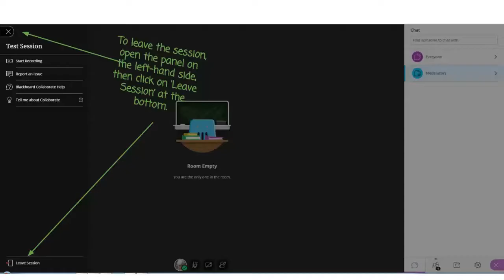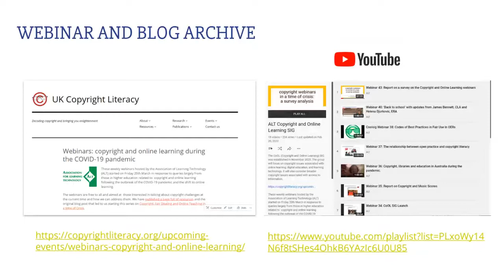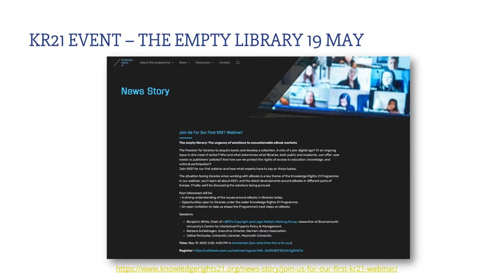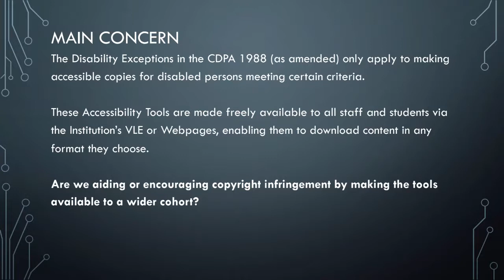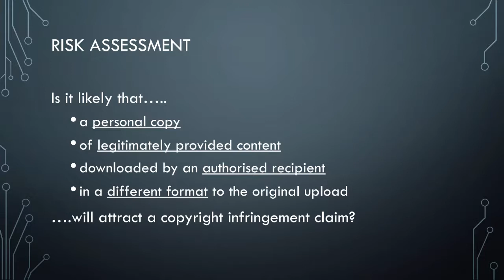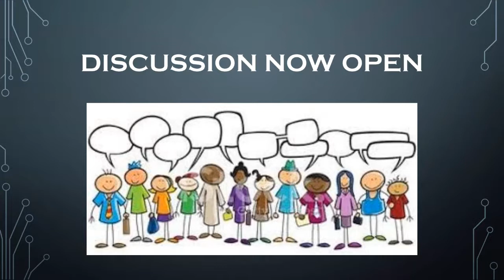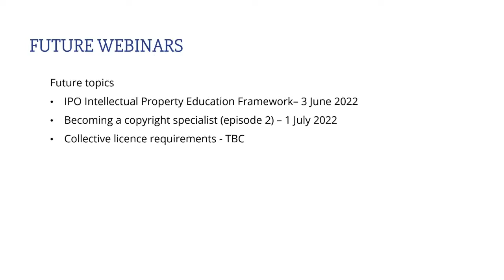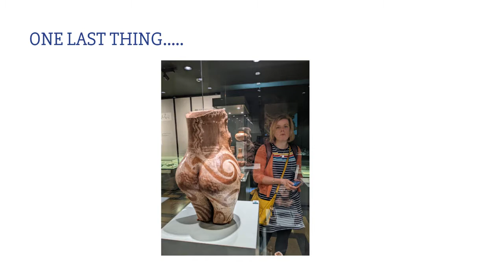ALT COOLSIG: Webinar 49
In this webinar Chris Morrison and Jane Secker (chairs of the ALT CoOL SIG) are joined by Kate Vasili (Copyright Officer, Middlesex University London) to discuss the copyright issues associated with accessibility tools such as Blackboard Ally and Sensus Access. We take a look at the extent to which format shifting may be covered by licences and copyright exceptions as well as the risk associated with making these tools available to teaching staff and students.